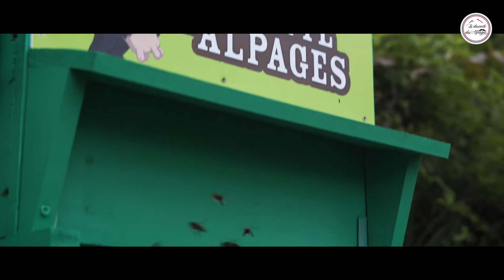Bee Happy, les abeilles de la Bastille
Venez découvrir la fabuleuse histoire du Miel de la Descente des Alpages.
Ruches, extraction etc. venez découvrir les abeilles comme vous ne les avez jamais vu!
Merci Bruno!